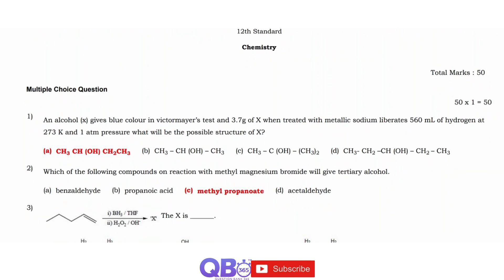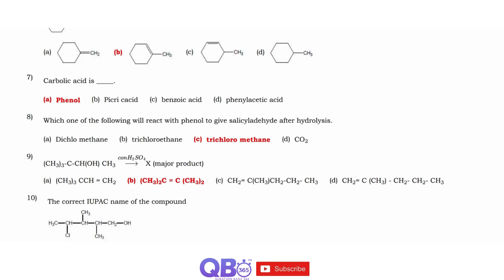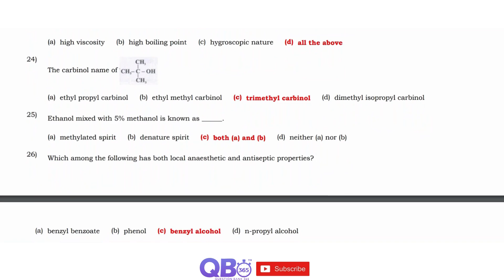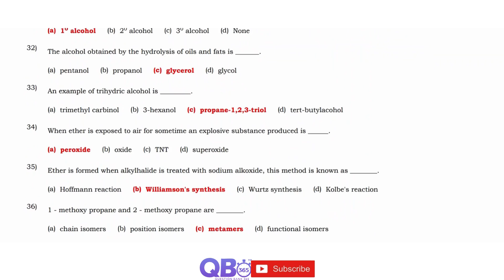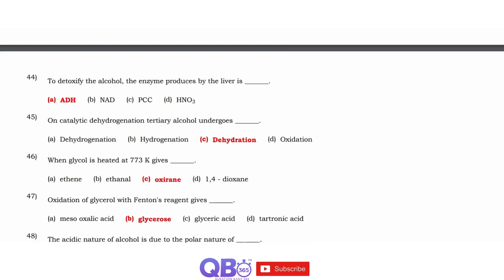TN 12th Chemistry Hydroxy Compounds and Ethers 50 Important 1 Marks Questions With Answers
TN Class 12 Chemistry Hydroxy Compounds and Ethers Study Materials

TN State Board / Matriculation 12th Chemistry Subject - Hydroxy Compounds and Ethers Chapter Two Mark Question and Answers

Hydroxy Compounds and Ethers | State Board | Class 12 Chemistry | Question and Answers

Tamilnadu updated new syllabus  12th Chemistry subjects full portion question, answers and solutions | Maximum Possible Creative Questions with Answers | Practice more and Score Centum in Chemistry